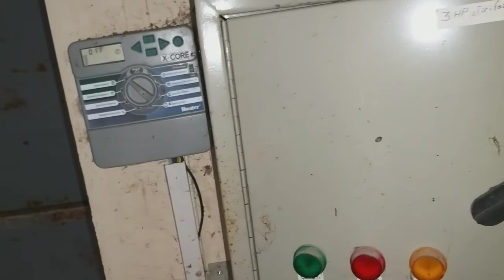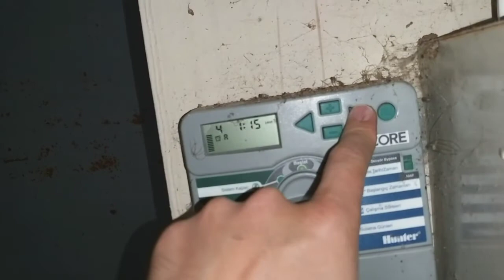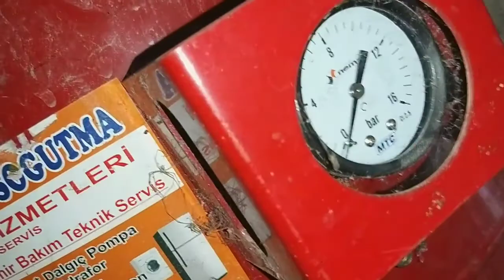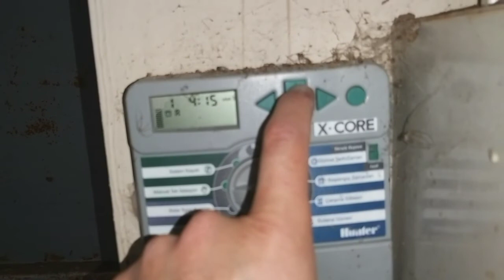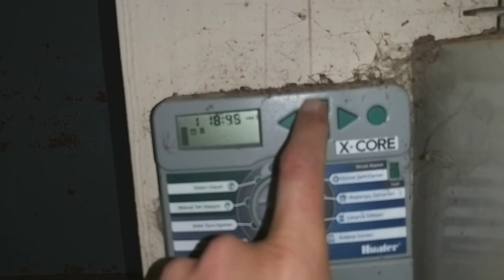Zaman ayarlı sulama sistemi